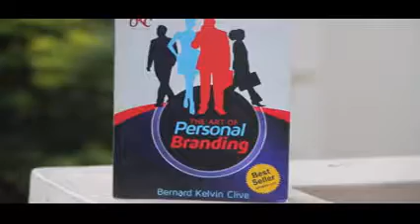BusinessLens TV - Personal Branding with Bernard Kelvin Clive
Personal Branding and  Corporate Branding with Bernard Kelvin Clive